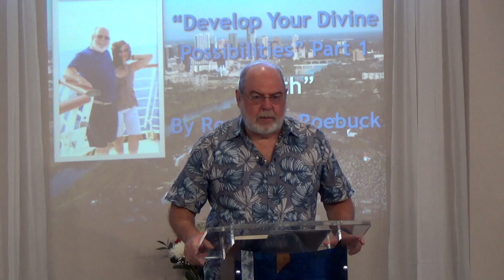Develop Your Divine Possibilities - Faith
Rev. Tony Roebuck begins this 12-week series with Faith - The Power of Perception, Conviction and Expectancy.  Recorded October 2, 2016 at Unity in the Heart of Austin.  Music by Rick Busby.